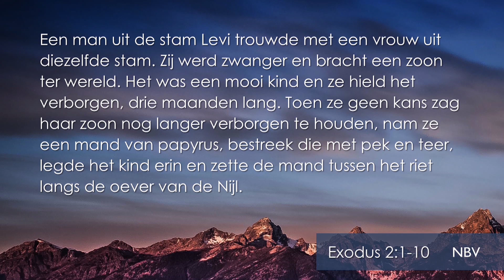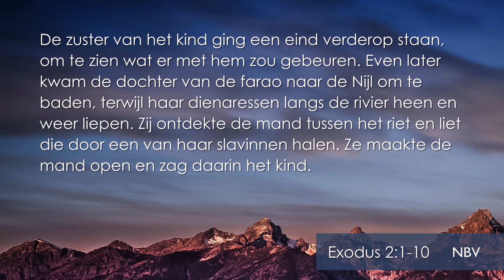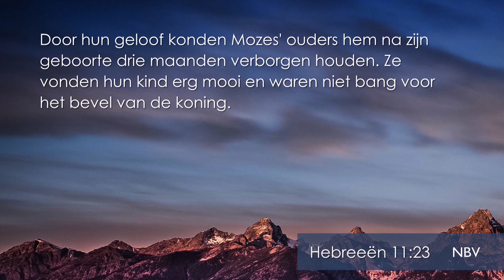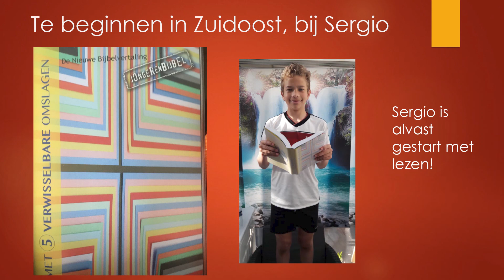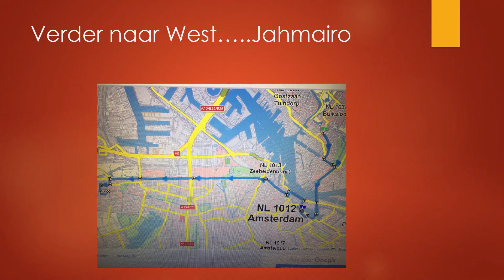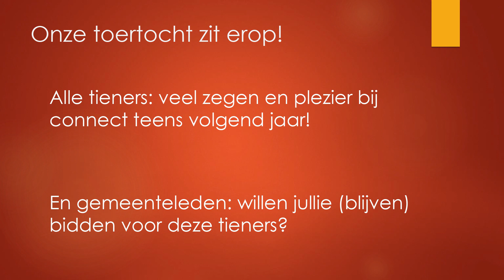Online Kerkdienst - Mozes' ouders - Joël Boertjens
Je kijkt naar de online kerkdienst van baptistengemeente De Verbinding in Amsterdam. Dit is de slotdienst van het seizoen. Een gezinsdienst voor jong en oud met aanbidding, gebed en een preek.

Dit is de dienst van 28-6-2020, met een preek van Joël over de helden in crisistijd: Mozes' ouders.

► GENOEMDE BIJBELTEKSTEN:
Exodus 2:1-10
Hebreeën 11:23